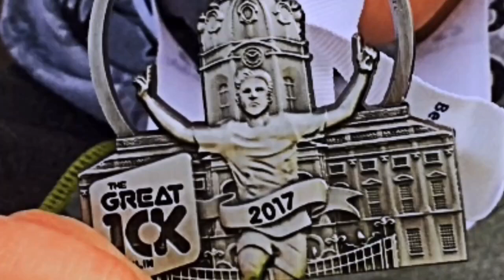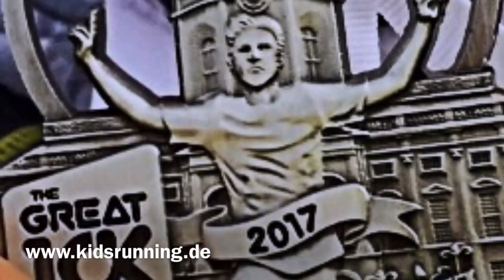Great 10k BERLIN 2017 - Luca (7) und Vater Stefan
: Training der Eltern und parallel für die Kinder.
Gemeinsam laufen. Ziele haben. Ausdauer entwickeln. Durchhalten. Konstanz. Ziel erreichen. Unendlich Spaß - gemeinsam.